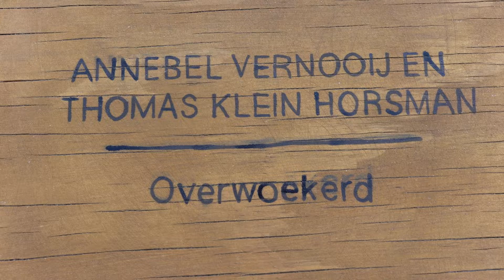KunstKoers 2022: Annebel Vernooij en Thomas Klein Horsman - Overwoekerd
De KunstKoers, een jaarlijks wisselende openluchttentoonstelling, vormt een vast en onmisbaar onderdeel op de kade bij De Nijverheid. Deze geeft letterlijk de ruimte aan acht grote buiten kunstinstallaties. Met de bedoeling om de beeldende kunst in Utrecht een steviger podium te geven.

Annebel Vernooij en Thomas Klein Horsman hebben speciaal voor deze expositie hun handen ineen geslagen om een gezamenlijk werk te maken. Een reactie op de verschillende vormentalen is opgezocht. De strakke geometrische gelaagdheid van Thomas zijn werk, vergezeld met de veel ruigere organische vormen van Annebel. In het werk worden de verschillen in materiaal en werkwijze naar voren gebracht door deze juist te benadrukken.

De fascinatie voor infrastructurele elementen en geometrische gelaagdheid komt bij Thomas zijn houten compositie herkenbaar naar voren. Het dient als een speelveld voor de stalen wezenlijke vormen van Annebel, die zo de ruimte kunnen overnemen. Het is een spannend dialoog waarin de stalen abstracties door de kleurrijke houten compositie lijken te manoeuvreren.

De opening van KunstKoers vond plaats op 3 juni 2022. En blijft staan tot en met het najaar van 2023.

KunstKoers is de jaarlijks terugkerende
openlucht expositie bij de Nijverheid.
KunstKoers 2022 is mede mogelijk gemaakt
dankzij bijdragen van:

Gemeente Utrecht
Prins Bernard Cultuurfonds
, Fentener van Vlissingenfonds
, EXboot

Kunstkoers artwork

Grafisch ontwerp: Tessa de Geus |
Kunstwerk: Gwen Sierra

Muziek: The Pains of Being Pure at Heart - Higher then the stars

Video gemaakt door
: Lonneke van der Loos

Oktober 2022